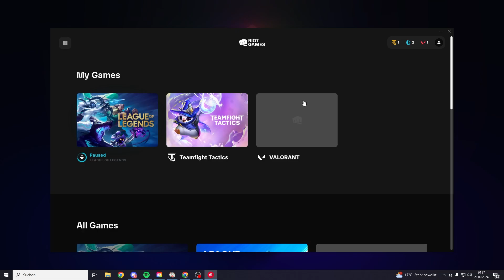League of Legends Sprache ändern 2025 (schnell & einfach)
Ich zeige dir, wie du deine League of Legends Sprache ändern kannst.